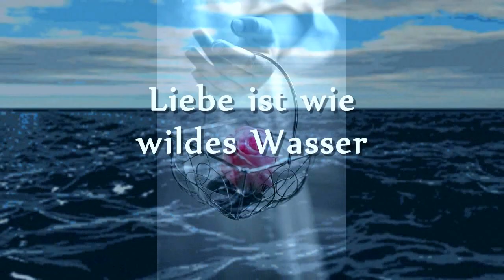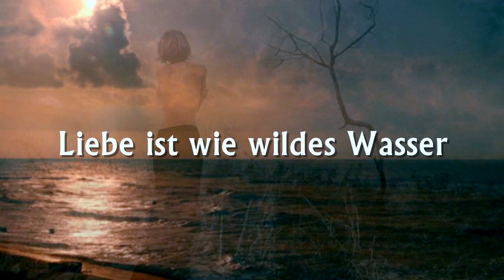Liebe ist wie wildes Wasser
Lyrik: Die Rose

das sich durch Felsen drängt.
Liebe ist so wie ein Messer,
das dir im Herzen brennt.

Sie ist süß und sie ist bitter,
ein Sturmwind und ein Hauch.
Für mich ist sie eine Rose,
für dich ein Dornenstrauch.

Wer nie weint und niemals trauert,
der weiß auch nichts vom Glück.
Wer das sucht, was ewig dauert,
findet es im Augenblick.

Wer nur nimmt kann auch nicht geben
und wer sein Leben lang
immer Angst hat vor dem Sterben,
fängt nie zu Leben an.

Wenn du denkst, du bist verlassen
und kein Weg führt aus der Nacht,
fängst du an, die Welt zu hassen,
die nur andere glücklich macht.

Dann vergiß nicht, an dem Zweig dort
der im Schneefall fast erfror,
blüht im Frühjahr eine Rose
so stark wie nie zuvor.